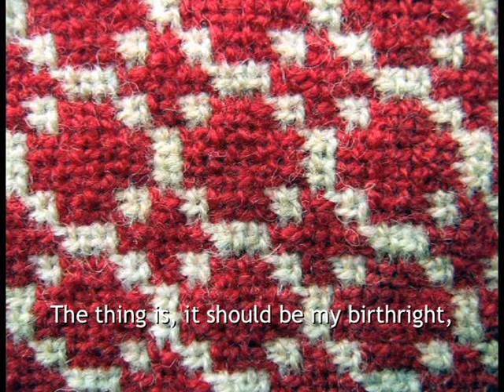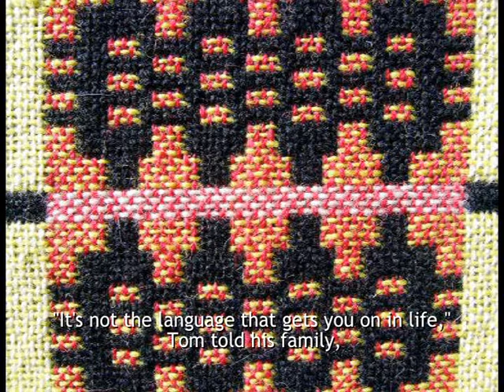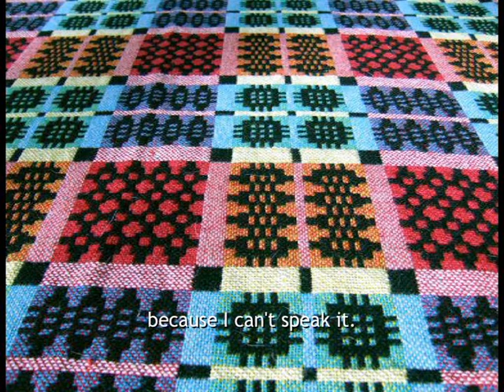Welsh Learner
A Welshman struggles with his language.